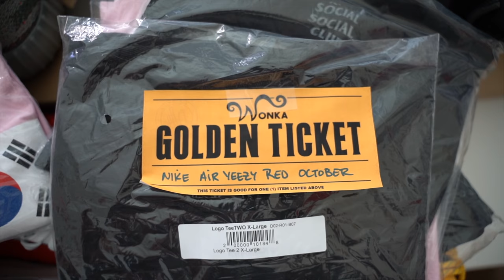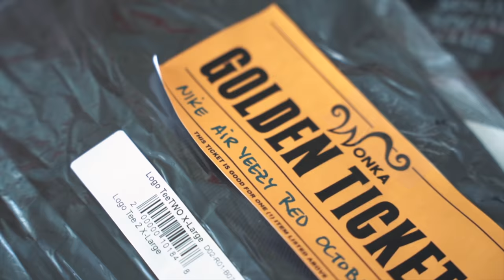I Bought A GOLDEN TICKET Sneaker Mystery Box and Won $7500 Sneakers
Get your mystery box here before they sell out!